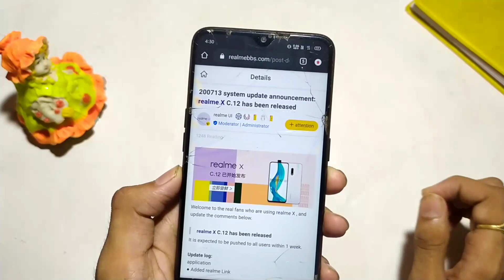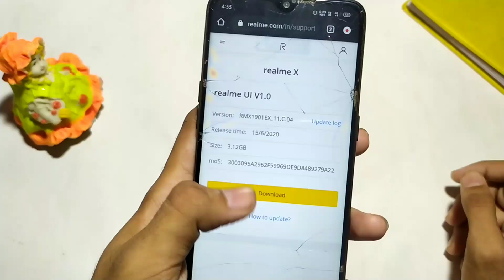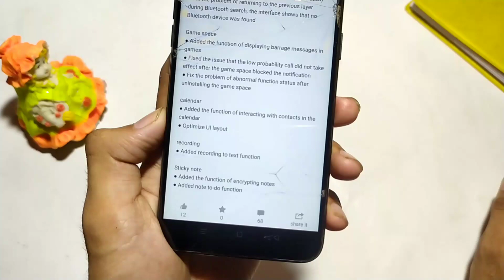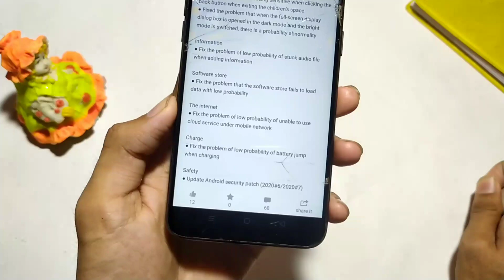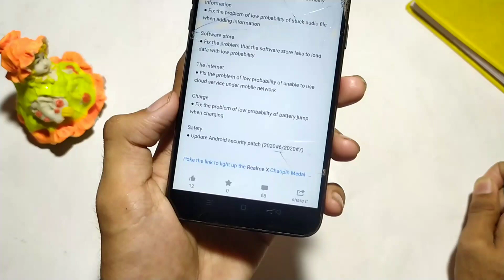Realme X New Update C.06 | Realms X C.06 July Update | All User Ko Kb Milega~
⏹️Personal Contact)😃

Topic Covered 😈👇
Realme X New Update
Realme X C.06 Update
Realme X July Update
Realme X C.06 update Changelog
Realme X New Update July
Realme X C.06 Update Review
Realme X Realme UI 2.0 Update
Realme X July 2020 Update
Realme X C.06 July 2020 Software Update
Realme X July 2020 Software Update
Realmd X Battery Issue Fixed
Realme X July New Update
Realme X Android 11 Update
Realme X Juky Update Review
Realme Software Update
techdot